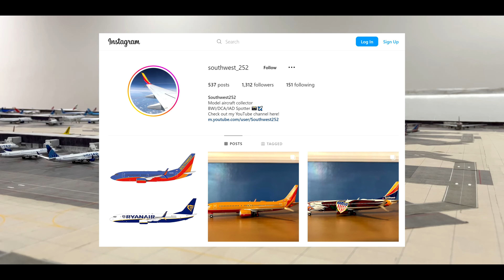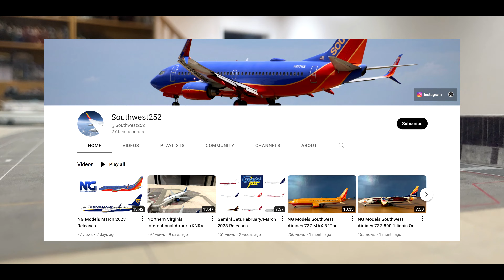Northern Virginia International Airport (KNRV) Update #96 (November 2023)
Northern Virginia International Airport (KNRV) is my fictional 1/400 scale model airport with over 100 gates with destinations all over the world! This video features over one hundred models from companies such as Gemini Jets, NG Models, JC Wings, and more!

If you would like a subscriber route with my airport, please READ BELOW and then either direct message me on Instagram (including your YouTube channel name) or comment below your airport, the airline, and the aircraft type.

For your viewing pleasure, this video is available in 2160p60 4K.

The requirements are to keep the updates as realistic as possible. However, due to the fact that I have to record many airport updates in advance, the soonest I can start new routes in my videos is July 2024.

Requirements:
-  Only aircraft that are listed below are available for routes.
-  I am happy to send an aircraft to any realistic or fictional airport, but please choose an airline/aircraft that would be appropriate for the route.
-  All foreign airlines (to the United States) can only be sent back to their country of origin.
-  Most, but not all, narrowbody aircraft of US-based airlines are for domestic flights only, but if you would like an international flight (with the destination in close proximity to the US) on one of those narrowbodies, please ask.
-  All widebody aircraft of US-based airlines are for long haul international flights only.
-  I will only take routes based on airline and aircraft type, NOT by livery.

I will be happy to start a route on any of following aircraft below as long as the requirements mentioned above are met:

Aer Lingus A321neo
Aeromexico 737-800
Air France 777-300
Alaska 737-800
Alaska 737-900/MAX 9 (must be flexible)
Allegiant A320
American A319
American A320
American A321
American 737-800
American 737 MAX 8
American 777-200
American 777-300
American 787-8
American 787-9
American Eagle CRJ-700
American Eagle CRJ-900
American Eagle E175
Breeze A220-300
British Airways A350-1000/A380/787-10 (must be flexible)
Copa 737-800
Delta A220-300
Delta A321/A321neo (must be flexible)
Delta A330-300
Delta A330-900
Delta A350-900
Delta 737-800
Delta 737-900
Delta Connection E170
Delta Connection CRJ-900
Frontier A320neo
Icelandair 737 MAX 8
ITA Airways A350-900
JetBlue A220-300/E190 (must be flexible)
JetBlue A320
JetBlue A321/A321neo (must be flexible)
KLM 787-9
Lufthansa A330-300
Qatar A350-900
Scandinavian A350-900
Southwest 737-700
Southwest 737-800
Southwest 737 MAX 8
Spirit A319/A320neo (must be flexible)
Sun Country 737-800
United 737-700
United 737-800
United 737-900
United 737 MAX 8
United 737 MAX 9
United 777-300
United 787-9
United 787-10
United Express CRJ-550
United Express E175
Virgin Atlantic A330-300
WestJet 737 MAX 8

If the aircraft you would like to start a route with is not listed above, then there is no route available for that aircraft.